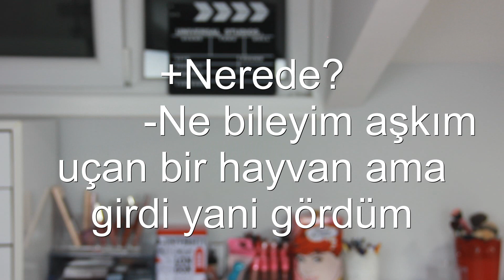YENİ LOREAL ÜRÜNLERİ GERÇEKTEN İYİLER Mİ? (Sponsorsuz)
Herkese merhaba :) Lorealin yeni çıkan ürünlerini deneyip gerçekten iyi olup olmadığını test ettim. Videoda sabitleyici spreyinden de bahsedecektim ama unutmuşum, indirimli fiyatı 55 lira idi bana pahalı geldi. Revolution'un 25 liraya aldığım spreyinden gayet memnunum :)

Bahsedilen Ürünler:

- Colour Queen Tekli Far "Flaming" ve "Ruler"
- Paradise Extatic Maskara "Forbidden Berry"
- Bronze Please Bronzer - 4 numara Taormina Intenso
- Mellon Dollar Baby Allık
- Glow Mon Amour - Sparkling Love
- Rouge Signature Likit Ruj - I explore